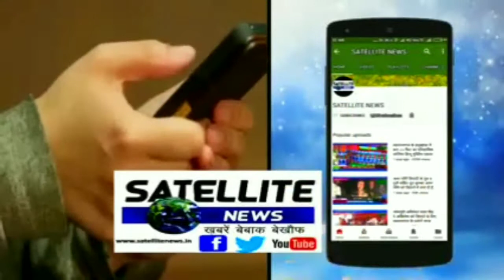पठानकोट में सेना के जवानों ने दिया बस दुर्घटना के दौरान राहत व बचाव का डेमो